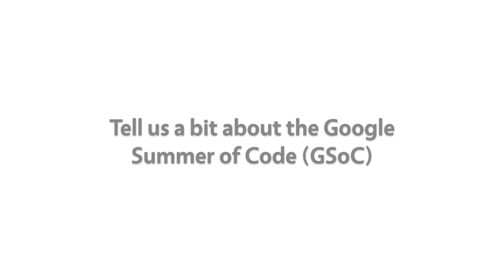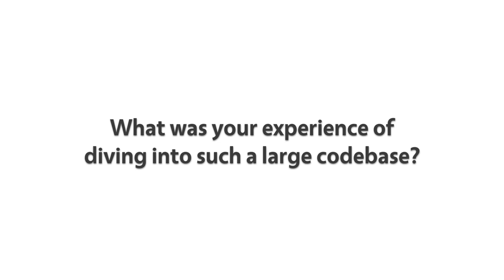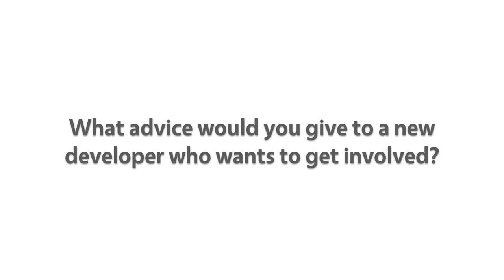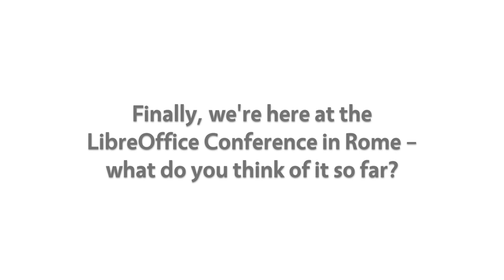LibreOffice interview: Gautam Prajapati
Gautam has been working on the LibreOffice Viewer for Android, as part of the Google Summer of Code. We talked to him at our recent conference in Rome about new features and his experiences in joining the project.